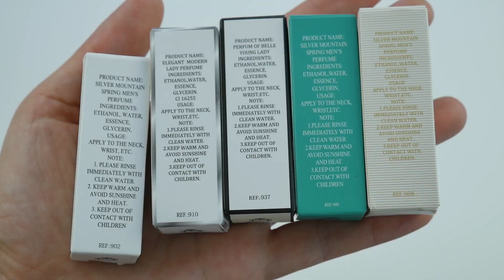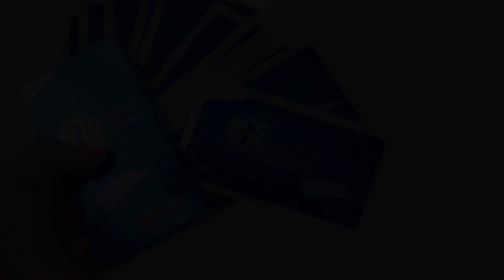4 věci z aliexpress do 2$ // parfémy, pásek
Počítejte s tím, že když nějaký výrobek sedí mě a vyhovuje mi, tak vám vyhovovat nemusí. Každý máme jiné preference a požadavky, stejně tak jsme každý jiný a sedí nám jiné produkty.

NA SOBĚ MÁM:
💅 gellak: Rocklac neon 6 a Rocklac neon 24

📷 Panasonic LUMIX DMC-G7; objektiv LUMIX G VARIO 14-42 mm (F3.5-5.6)
🎤 SHURE MOTIV MV5-B-LTG - černý
🔦 2x softbox 40x40